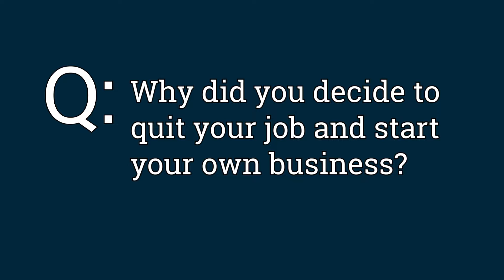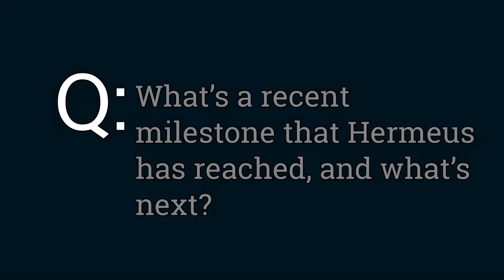Hermeus: Hypersonic Start-up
Georgia Tech aerospace engineering alumnus, A.J. Piplica, sat down with us to talk about his new start-up company, Hermeus. The company is made up of four aerospace engineers who are developing a Mach 5 aircraft with the goal of massively reduced flight times and increased safety for long haul, business class air travel. The aircraft will be capable of a range of 4,600 miles at a cruising speed of 3,300 miles per hour. The product's design enables it to operate with minimal changes to current aviation infrastructure.